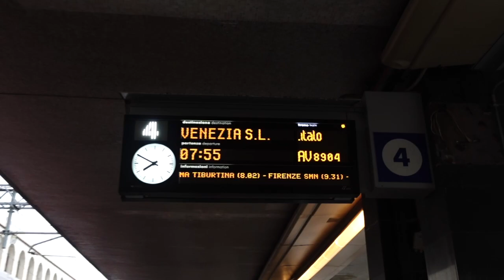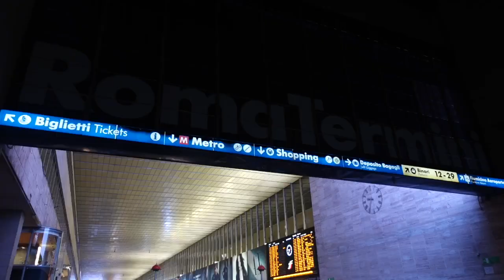Italy Day 5: 4 Hours In Venice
Day 5 in Italy: in this vlog we take the train to venice eat, shop, and see monuments of Venice Italy!